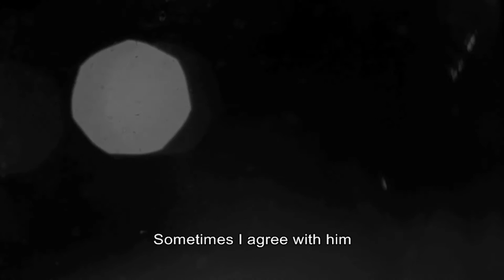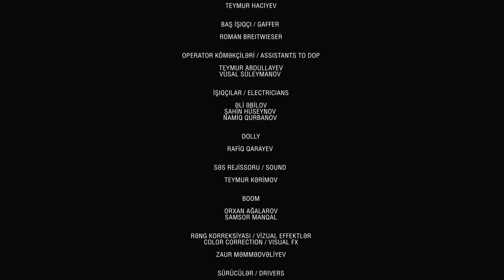The Wound | YARA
Two men in a black van in the midst of a night-long journey. The driver is a taciturn young man with his right hand bandaged up and his talkative companion, an old laborer.

With their inner fears and emotional wounds they draw each other closer while pushing each other away, mimicking a typical father-son relationship.

Along with a heavy emotional burden, they carry no less heavy of a physical load in the trunk of the van. Both are eager to get rid of the burdens of the past and heal their wounds.

But for what price?